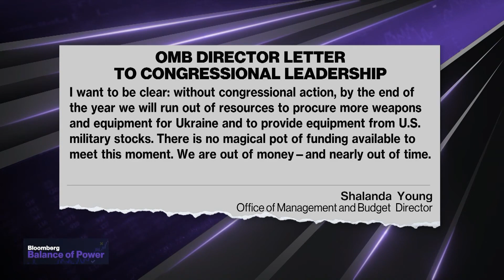Biden: "Si Trump no se postulara, yo tampoco lo haría"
El presidente Joe Biden dijo que tal vez no se postularía para un segundo mandato si Donald Trump no buscara regresar a la Casa Blanca, argumentando que el expresidente representa una grave amenaza para la democracia estadounidense. Biden habló en un acto de recaudación de fondos en Boston. Jordan Fabian y Wendy Benjaminson de Bloomberg opinan.